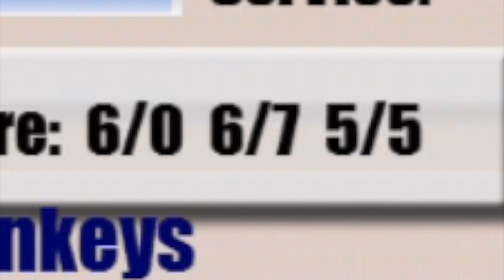Defeating Roger Federer and Rafael Nadal! STICKMAN TENNIS!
Playing on the Stickman Tennis app!